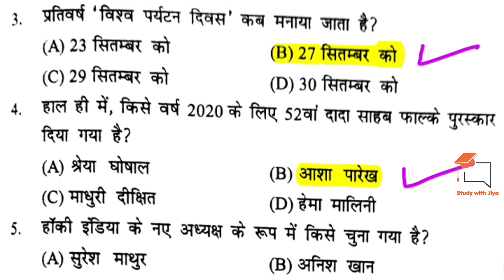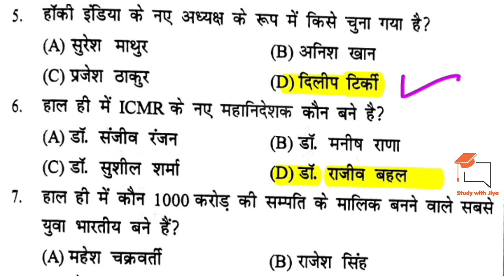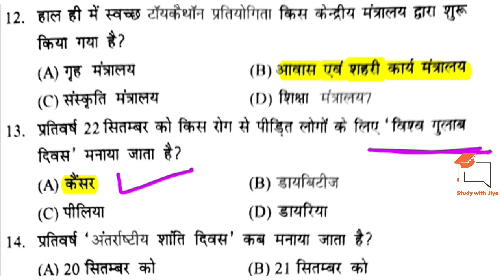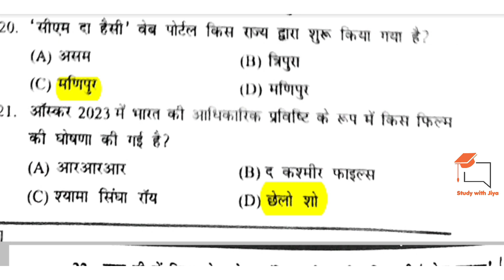KVS Current Affairs 2023 | KVS PRT 2023 | PRT KA ANALYSIS | KVS EXAM 2023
PRT | KVS PRT 2023 | PRT KA ANALYSIS | KVS EXAM 2023 | PRT REVIEW KVS EXAM 2023 | PRT TGT

PGT EXAM | PRT 2023 | PRT REVIEW KVS 2023
Synonyms & Antonyms for KVS | Most Expected Paper For KVS | KVS Previous Years Questions

kvs vice principal exam question paper
kvs vice principal paper 2023
kvs vacancy previous year paper
kvs vice principal question paper 2023
kvs epaper
kvs we paper analysis
kvs we paper 2023
kvs model paper website
kvs tgt we paper
kvs librarian question paper with answer
kvs previous year paper with solution
kvs tgt we paper pattern
kvs tgt we paper analysis 2023
kvs tgt we previous year paper
kvs wet previous year paper
kvs written exam question paper
kvs tgt we electrical previous year paper
kvs tgt we previous year question paper
kvs tgt we paper analysis
kvs tgt we previous year paper solution